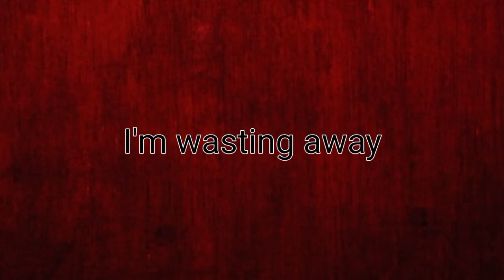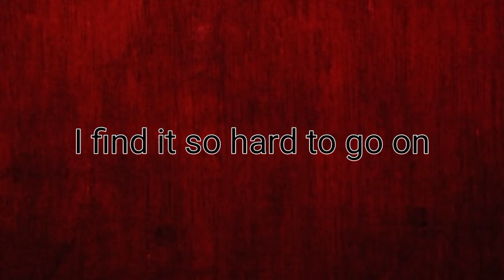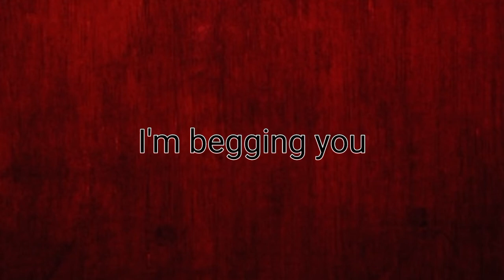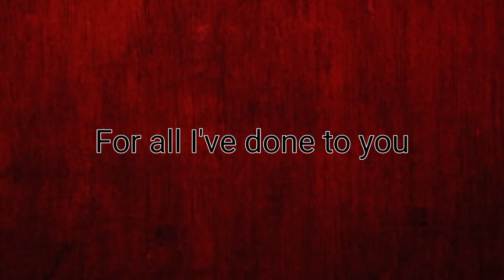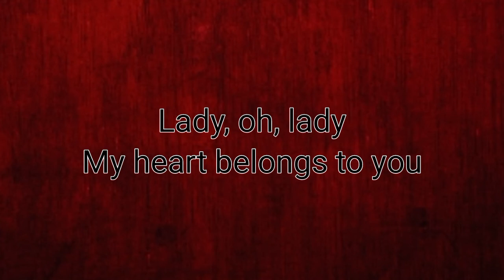STEELHEART - SHE 'S GONE ( LIRIK )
penyanyi : STEELHEART